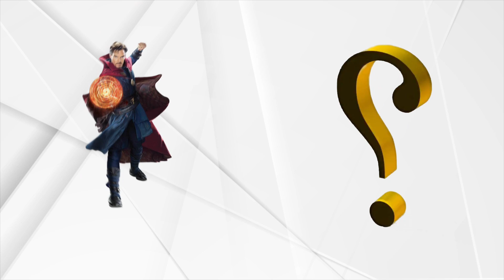💥 Superheroes BUt Sherk 💥 Marvel & Dc